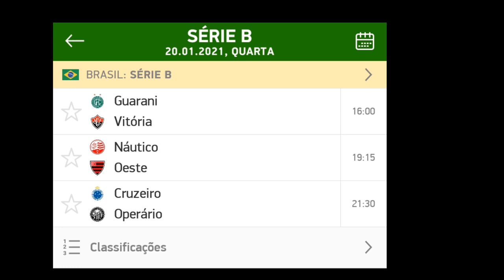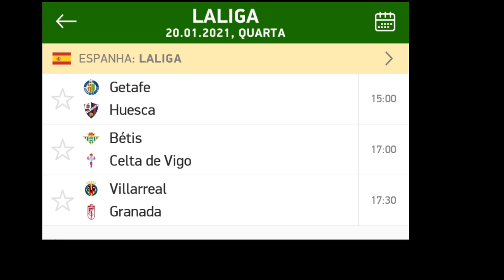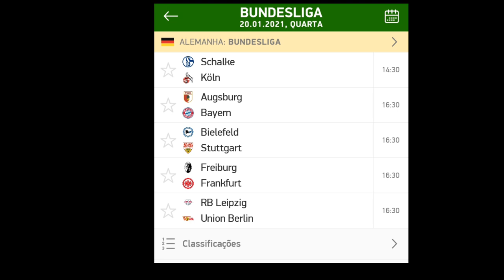JOGOS DE HOJE QUARTA FEIRA 20/01 - JOGOS ONLINE | FUTEBOL AO VIVO HOJE 20/01/2021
jogos de Hoje Quarta feira 20/01/2021 FUTEBOL de Hoje Quarta feira

São Paulo e Internacional

✔ Se você quer saber quais jogos vão acontecer hoje, saiba que você está no lugar certo! Aqui você vai descobrir os pricipais jogos de hoje dia 20/01! Na verdade, não só quem joga hoje, como também todo futebol ao vivo agora! _____________________________________ ✅ Jogos de hoje quarta, 20/01: 11:00 Campeonato Italiano : Udinese x Atalanta ESTÁDIO TNT SPORTS (antigo EI Plus) 12:30 Campeonato Belga : Kortrijk x STVV ESPN (APP) 14:30 Campeonato Alemão : Schalke 04 x Colônia ONEFOOTBALL 15:00 Campeonato Inglês : Manchester City x Aston Villa DAZN 15:00 Campeonato Inglês - 2ª divisão : Norwich x Bristol FOX SPORTS 15:00 Copa do Rei : Cordoba x Real Sociedad ESPN 15:00 Campeonato Espanhol : Getafe x Huesca FOX PREMIUM 15:30 Copa do Brasil Sub-17 : Fluminense x Flamengo SPORTV 16:30 Campeonato Alemão : Arminia Bielefeld x Stuttgart ONEFOOTBALL 16:30 Campeonato Alemão : Augsburg x Bayern de Munique ONEFOOTBALL 16:30 Campeonato Alemão : Freiburg x Eintracht Frankfurt ONEFOOTBALL 16:30 Campeonato Alemão : RB Leipzig x Union Berlim ONEFOOTBALL 17:00 Campeonato Espanhol : Betis x Celta FOX PREMIUM 17:00 Campeonato Francês : Olympique x Lens ONEFOOTBALL 17:00 Campeonato Belga : Brugge x Oostende ESPN (APP) 17:00 Supercopa da Itália : Juventus x Napoli DAZN 17:00 Brasileirão Série A : Botafogo x Atlético-GO PREMIERE 17:15 Campeonato Inglês : Fulham x Manchester United ESPN BRASIL 17:15 Campeonato Escocês : Livingston x Celtic ESPN (APP) 17:30 Campeonato Espanhol : Villarreal x Granada ESPN 18:00 Brasileirão Série A : Bahia x Athletico-PR TNT/ESTÁDIO TNT SPORTS (menos BA) 19:15 Brasileirão Série A : Grêmio x Atlético-MG SPORTV (menos RS); PREMIERE 19:15 Brasileirão Série B : Guarani x Vitória PREMIERE 19:15 Brasileirão Série B : Náutico x Oeste PREMIERE 20:00 Campeonato Mexicano - 2ª divisão : Tiaxcala x Atlético Morelia ESPN (APP) 20:30 Brasileirão Série A : Coritiba x Fluminense PREMIERE 21:30 Brasileirão Série A : Red Bull Bragantino x Vasco GLOBO (RJ e outras regiões) 21:30 Brasileirão Série A : São Paulo x Internacional GLOBO (SP, RS e outras regiões); PREMIERE 21:30 Brasileirão Série B : Cruzeiro x Operário GLOBO (MG); SPORTV (menos MG); PREMIERE 22:00 Liga da Concacaf : Saprissa x Arcahaie ESPN (APP) 22:00 Campeonato Mexicano - 2ª divisão : Celaya x Pumas Tabasco ESPN (APP)

São Paulo live ao vivo
Grêmio live ao vivo
Internacional live ao vivo
Bahia live ao vivo

Palpites FUTEBOL de Hoje Quarta feira